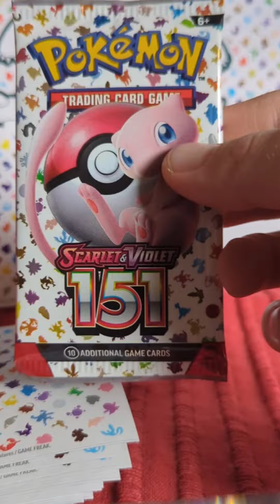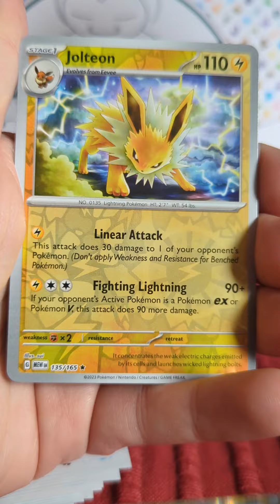Pokemon 151 Searching for 🔥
Will it be the special illustration rare Charizard?